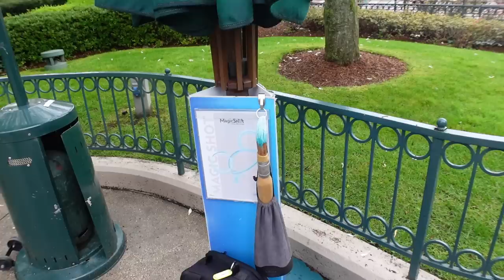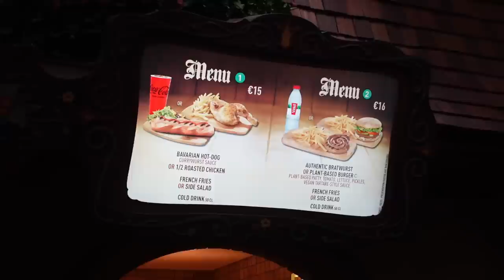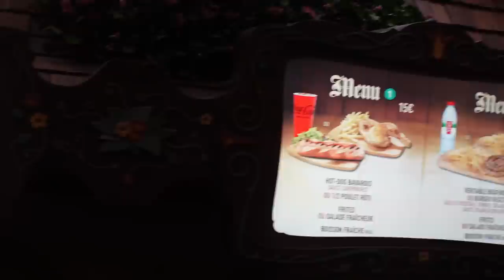✨Disneyland Paris Vlog April 2023 - Halber Tag im Park & Mittagessen bei Pinocchio's Restaurant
wir sind im Disneyland Paris unterwegs und zeigen euch, was der Park zu bieten hat!

Mein Video Equipment:
Inhalt
0:00 Begrüßung & Planung
2:40 kurzer Abstecher in die Studios
3:49 Zurück im Disneyland Park
4:53 Mittagessen bei Pinocchio
08:02 letzten Minuten im Park
10:54 Verabschiedung